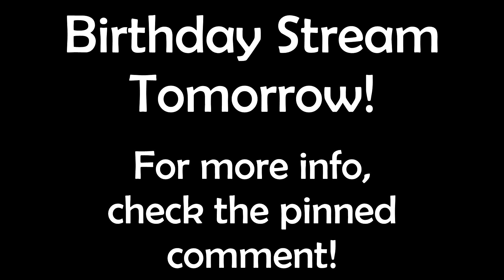I'm so Bad! - Mario Kart Wii Battle Mode Online - Wiimmfi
Yup, this is still a thing guys. Countdown mode took over battle in CTGP but if you disable CTs in the settings, you can play battle mode online just fine. I managed to spot a room this morning, and I decided to play battle mode again, after 5+ years.